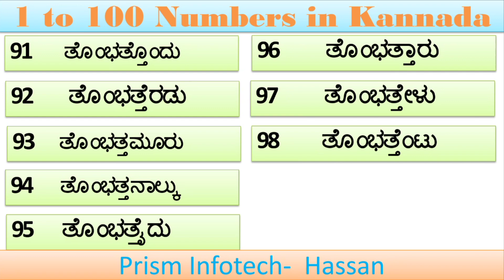Natural Numbers From 1 to 100 In Kannada | Kannadadalli Swabhavika Sankegalu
numbers_song_1-100,
numbers_song1-100_spelling,
numbers_song_1-100_slow,
spelling_numbers_1-100_song,
how_to_spell_numbers_1-100_in_Kannada,
#123_,ki_spelling_1_se_100_tak,